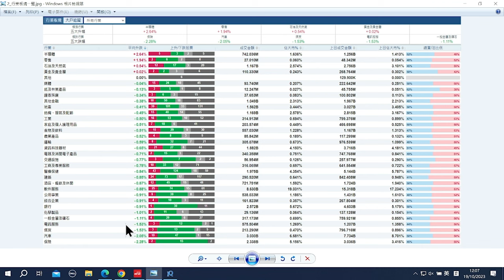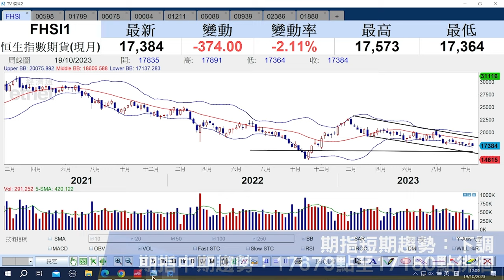【石Sir午市閒談】今日推介中國外運、愛康醫療、海吉亞醫療